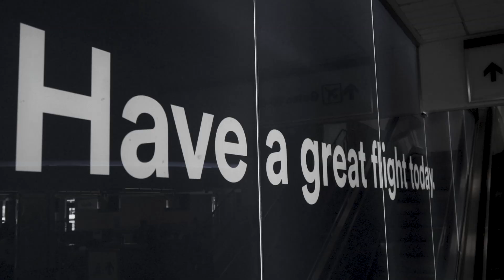LA Galaxy head to Seattle for a match with Seattle Sounders FC | On the Road presented by JLab Audio